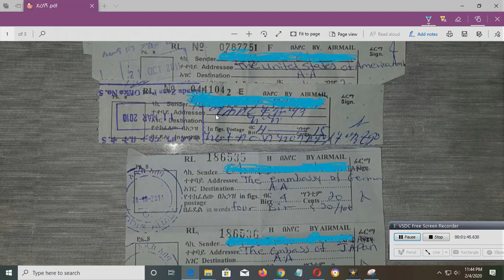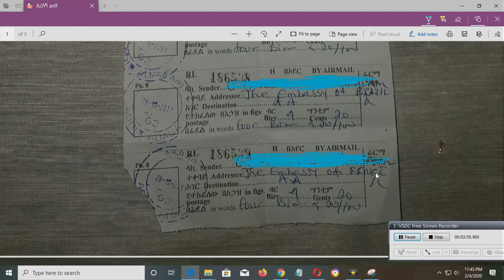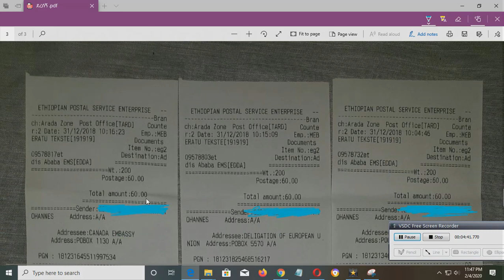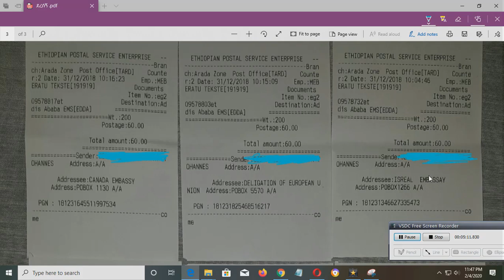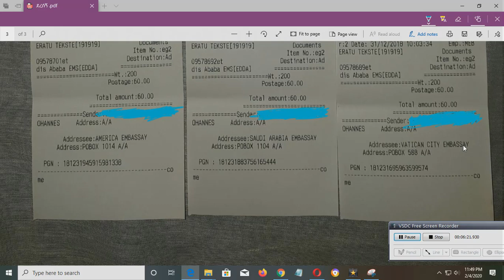ኢትዮጵያ የዓለም ብርሃን መልእክታት ለተለያዩ መንግስታት ድርጅቶች፣ ሚዲያዎች ፣ ግለሰቦች የተላከበት ደረሰኝ.@አብነት ሀብቴ ትዩብ 2015ዓ.ም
ኢትዮጵያ የዓለም ብርሃን መልእክታት ለተለያዩ መንግስታት ድርጅቶች፣ ሚዲያዎች ፣ ግለሰቦች የተላከበት ደረሰኝ።